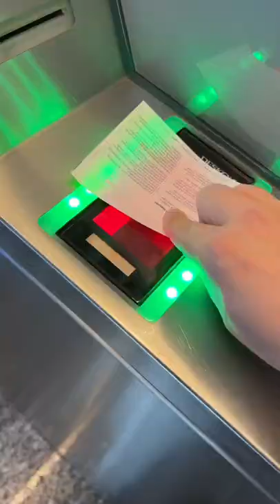Wie wird Feta Käse hergestellt?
MEIN 1. KOCHBUCH „SIMPLY CAN“ JETZT VORBESTELLEN